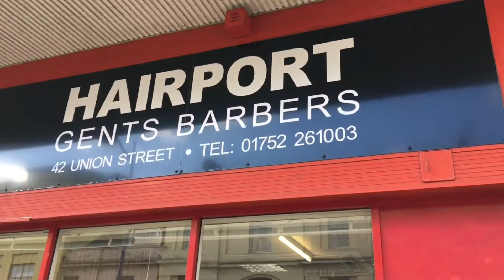DEAD TRIM | LightyThunder & Boifr3sh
A simple trip to the barber shop doesn't end too well for LightyThunder as he encounters Boifr3sh as his barber. What will happen next? Make sure you guys tune in to find out!

.Merv Ramazani
.Prince Pinto
For helping me on this project!